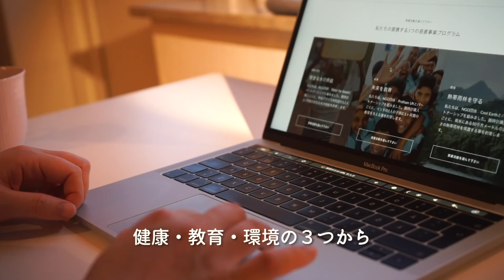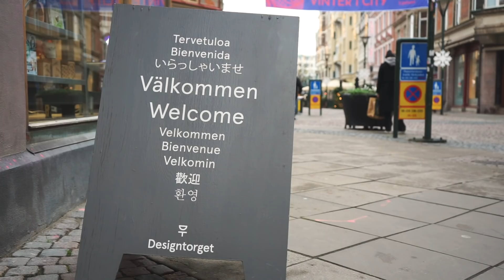［北欧暮らし］マルメの街で北欧雑貨屋めぐりと 、デンマークの腕時計/ Walking the Malmö city, Danish design watch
こんにちは。めがね君です🤓

北欧デンマークの時計ブランド、Nordgreen（ノードグリーン）から腕時計を頂きました。
洗練された北欧デザインの腕時計を身につけて、クリスマスイルミネーションがきれいなスウェーデン、マルメの街でウィンドウショッピング。
たくさんの北欧デザインに囲まれて、幸せな気分になります😊

Nordgreenのギフトセットは既に最大16%の割引がされていて、こちらのコードを使用すると追加で15%OFFの割引になります。

動画内でご使用した時計:
  Infinity - メッシュ  32mm / ローズゴールド
 ブラウンレザー ウォッチストラップ / ローズゴールド 32mm

めがね君が着用している時計:
 Philosopher - ダークブラウンレザー 40cm / ゴールド

めがね君は北欧スウェーデン在住１０年の日本人。
北欧の暮らしぶりや空気感をそのままに、実際に行った気分になれるような楽しく癒される動画をお届けします。

I introduce about living in Sweden.
I will upload videos that will make you feel like you are visiting, and also useful for sightseeing.

Connect / Colin Rich Project
Making babies - Instrumental Version /Anthony Lazaro
Mellow Morning / FadedAeon
Starry-Eyed - Stripped Version / Ziv Moran
Fall in Love This Christmas / Foster